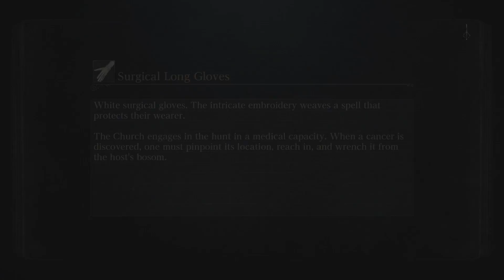LP - [BloodBorne] - [19-р анги]